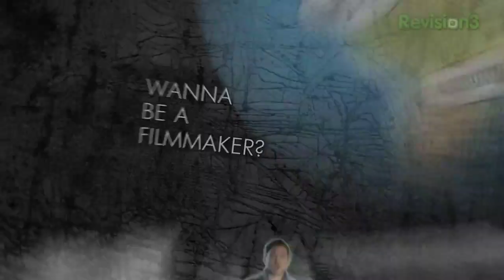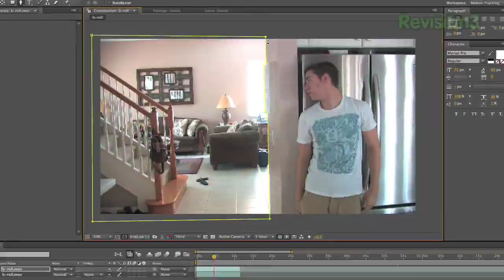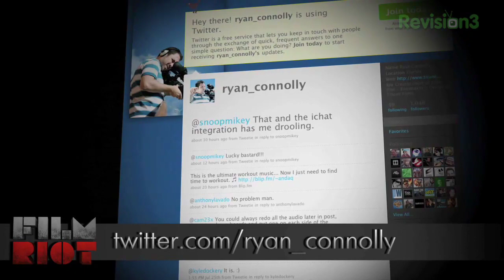Film Riot - Master Depth of Field and 35mm Lens Adapters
Cinematography Tutorial:  Learn how you can get a shallow depth of field without spending a ton of cash in this tutorial.  Plus details on 35mm camera lens adapters, and a special look at our first promo!